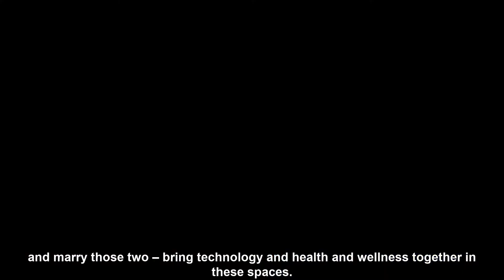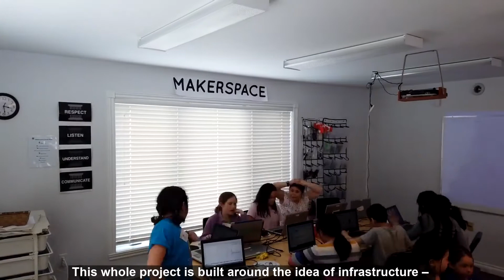Smart Cities Challenge Winners: Nunavut Communities Update (2020)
SmartCitiesCanada SPOTLIGHT: Nunavut Communities!

Full S.T.E.A.M. ahead! Find out how Makerspaces across NU are lifting spirits & making a big difference for Nunavummiut youth through Science, Tech, Engineering, Arts & Math!